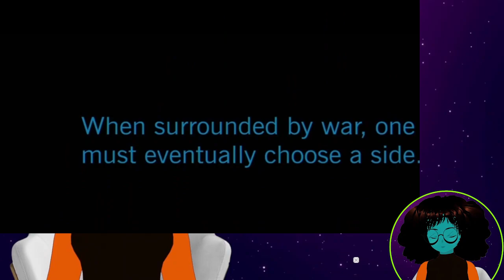Star Wars: The Clone Wars 1x14 "Defenders of Peace" Reaction ll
First time watching Star wars: The Clone Wars. The clone wars 1x14 "Defenders of Peace reaction and  commentary. Anakin, Ahsoka and general Aayla Secura, try to save the Lurmens from the separatist, while the Lurmens have to decide if they will follow their pacifistic ways or fight for their lives. This is my reaction and review of The Clone Wars 1x14 "Defenders of Peace".

00:00- Intro
00:20- The Clone Wars 1x14 Reaction
07:27- The Clone Wars 1x14 Review
10:45- Outro

This is not a market substitute. This video is only for commentary and criticism.
Original Series: Star Wars: The Clone Wars
Lucasfilm Lucasfilm Animation Lucasfilm Animation Singapore Polygon Pictures
Watch on Disney+